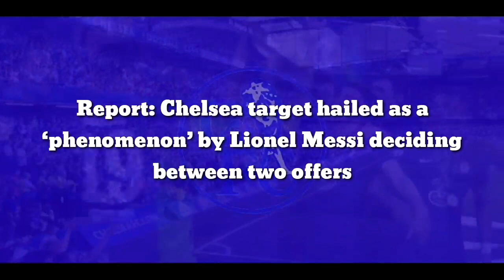Report Signing: Chelsea finally sign 'incredible' £30m Premier League star eyed by Arsenal & Lampard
Report: Chelsea now want 'incredible' £30m Premier League star eyed by Arsenal & Lampard

Chelsea have joined the likes of Arsenal and Everton in the race to sign Manchester City defender Oleksandr Zinchenko, who is set to leave the Premier League champions this summer.

According to the Daily Mail, Thomas Thuchel’s side are keen on bringing the Ukrainian international to Stamford Bridge with Chelsea already reportedly interested in signing fellow City teammates Raheem Sterling and Nathan Ake, with the Blues also set to pip Arsenal to Raphinha.

Todd Boehly is keen to win over fans in his first summer as owner of Chelsea, and this quadruple Premier League swoop could be an excellent first step into strengthening the west London side’s squad, which this summer has already seen the likes of Antonio Rudiger, Andreas Christensen and Romelu Lukaku leave.

And Zinchenko, who has been hailed as ‘incredible’, could be an excellent signing for Chelsea, with City slapping a £30m price tag on the versatile fullback as the 25-year-old looks likely to depart Manchester this summer, though Arsenal and Frank Lampard’s Everton are also reportedly in the hunt for the Ukrainian.

Able to play left-back and central midfield, Zinchenko will be an excellent addition for any Premier League side this summer, though for Chelsea, the west London side arguably have the best case for signing the City star given how much quality Tuchel needs in the squad.

With rumours suggesting that Ross Barkley, Ruben Loftus-Cheek and Jorginho can all leave this summer, signing Zinchenko as cover would be a smart move from Chelsea, more so given how much City are demanding for the 25-year-old.

Chelsea are set for a huge summer this year, and signing Premier League-proven talent will be an excellent sign of intent from both Tuchel and Boehly that they are keen on winning silverware again next season, and landing Zinchenko could be a smart move for the Blues.

Indeed, the City talent can play multiple positions and has shown many times for club and country that he can impress on the biggest of stages, something Chelsea will want in their squad if they’re to start this new era under Boehly with a bang.